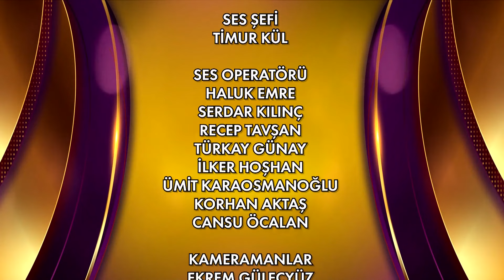teve2'de Bunu da Konuşalım 45. Bölüm | 10.11.2023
Enerji dolu sabahlarda buluşma zamanı! Didem Uzel Sarı ve Aylin Çetinkaya hayatın içinden tüm renklerle evlerinize konuk oluyor!